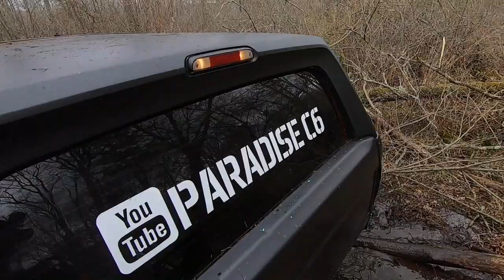Buried both the bronco and the tractor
We tried for 3 hrs to get it stuck before calling more people